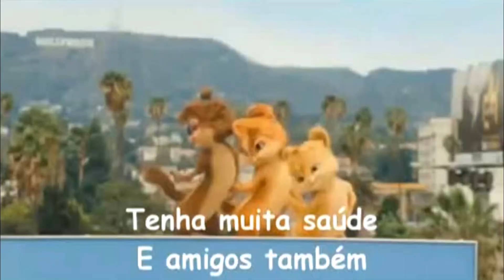Parabéns Almirana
Deus nos criou a sua imagem e semelhança. E deu-nos pessoas maravilhosas em nossos caminhos. E eu agradeço a Deus supremo por ter colocado você em minha vida…

Você, que é um grande exemplo de pessoa. Batalhadora, franca, amiga e acima de tudo isso… Você é uma pessoa muito importante para Deus e para mim.

Todos os dias agradeço a este Deus maravilhoso que nos deu a vida por ter você em meus caminhos. E é em nome deste Deus que quero homenageá-lo com estas palavras de nosso Senhor Jesus Cristo:

Eu sou o caminho, a verdade e a vida… Ele nos ensinou o caminho que devemos seguir. Também o caminho da verdade, e que fazemos parte de sua vida.

Parabéns pelo seu dia… O seu aniversário… Que Deus te dê muita paz e muitas felicidades!